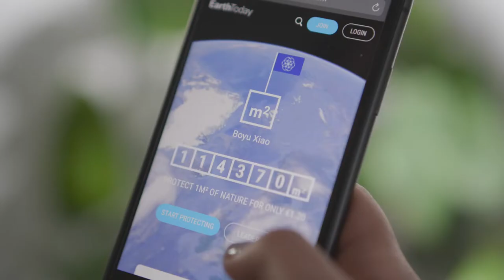EarthToday & Union of Nature Impact on the Ground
Global nature protection organizations have joined forces in the Union of Nature Foundation, or UON, a world's first business model collaboration to accelerate nature protection, to bring sustainably protected units of nature to the world.